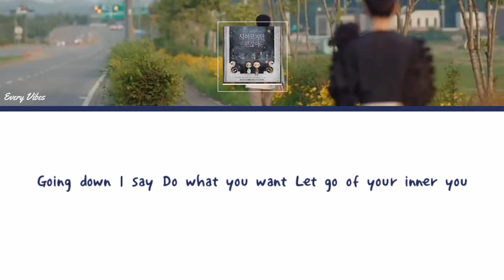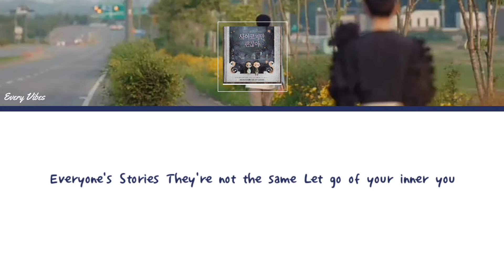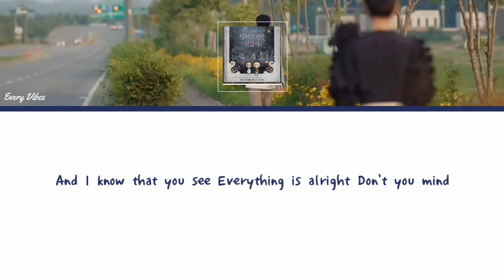Elaine (일레인) - Wake Up (It's Okay To Not Be Okay Special OST Vol.1) | English Lyrics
IT'S OKAY TO NOT BE OKAY OST
📎 Heize (헤이즈) - You're Cold (It's Okay to not be okay OST Part. 1) | [Han/Rom/Eng Lyrics]
📎 Park Won (박원순) - My Tale (It's Okay To Not Be Okay OST Part.3) | [Han/Rom/Eng Lyrics]
📎 Kim Ki Won (김기원) Ft. Kim Bom - Your Day (It's Okay To Not Be Okay Special OST Vol.1) | Lyrics
📎 Lee Suhyun (이수현) - In Your Time (It's Okay To Not Be Okay OST Part.4) | [Han/Rom/Eng Lyrics]
📎 Janet Suhh (자넷서) - In Silence (It's Okay To Not Be Okay Special OST Vol.2 Pt.1) | Lyrics
📎 Janet Suhh (자넷서) - I'm Your Psycho (It's Okay To Not Be Okay Special OST Vol.2 Pt.2) | Lyrics
📎 Janet Suhh (자넷서) - Lighting Up Your World (It's Okay To Not Be Okay Special OST Vol.2 Pt.3) | Lyrics
📎[CLIP] Who's also curious about her Age? | It's Okay To Not Be Okay Ep. 11 Clip
📎[CLIP] Moon Sangtae acts like a Big Brother | It's Okay To Not Be Okay Ep. 11
📎 [CLIP] Moon Sangtae finally accepts Ko Moon Young | It's Okay To Not Be Okay Ep. 11 Clip
📎[CLIP] Guess who tried to cook breakfast? | It's Okay To Not Be Okay Ep. 12 Clip

[LYRICS]
Wake up
Listen up
Smell the coffee

It’s yourself
Holding on you

Going down
I say

Let go of your inner you

Ou ou ou
You silly, you can let go
Ou ou ou ou

Unless you come with me

Why does it have to
Be so hard

And I know you know it
Make your mind

And I know that you see
Everything is alright
Don’t you mind

Why are you making
It so hard

And I know you see it
Make your mind

Oh I feel it
Feeling untied tonight
Sing with me

Clean up
All your mess and take in caffeine

It’s yourself
Pulling on you

Everyone’s
Stories
They’re not the same

Ou ou ou
So freely you could follow
Sing with me

Yeah you will never know
‘til you let go with me
Follow my

Be so hard

Make your mind

Everything is alright
Don’t you mind

It so hard

Make your mind

Feeling untied tonight
Sing with me

Be free
You know that you want

Go ahead and do your thing

You’re choice
Let’s see
I know that you want

Eh eh
Yeah eh
Yeah

Yeah
Yeah
Yeah
Yeah

Be so hard

Make your mind

Everything is alright
Don’t you mind

It so hard

Make your mind

Feeling untied tonight
Sing with me